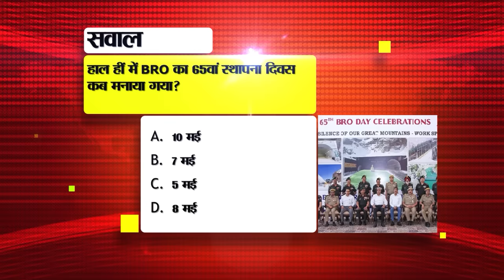Bihar News Live Today of 11th May 2024Health and medical facilities in Bihar,LNJP Bone Hospital.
Bihar News Live Today of 11th May 2024.Bihar Vacancy,CM Nitish Kumar, Kanya Utthan Yojana,villages in Bihar,Pawan K Srivastava.Birthday,LNJP Bone Hospital.

1. Recruitment for 1377 vacant posts, last date extended for NVS application.

2. To avail the benefits of Kanya Utthan Yojana, apply like this by May 15
Bihar Government provides incentive amount under Kanya Utthan Yojana to the girl students who have passed 12th. This year, up to 15 girl students who have passed the examination can apply. It is known that under this scheme, an amount of up to Rs 25 thousand is provided to girl students. Under this scheme, up to Rs 10,000 is given to the girl students who get first position in the matriculation examination. Students belonging to Scheduled Caste and Tribe are given up to Rs 8,000 for second division also. The benefit of this scheme can be availed by applying on the official website of Bihar Government

3. Today in Bihari Birthday Special we will talk about PawanKSrivastava.

4. Order for payment within 48 hours to increase wheat procurement in Bihar

5. Complain here if bribe is asked while making driving license
It is very important to have a driving license to drive a car. This is quite necessary by law. People who wish to drive when they are above 18 years of age can get a driving license. You can also use it as your identity card. At the same time, if bribe is demanded while getting a driving license, then it becomes illegal. You can complain about it. You can complain by visiting the official website of Anti Corruption Bureau or its office. If an RTO office employee asks for bribe, you can complain about it on number 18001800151. You can also complain about this on the You can also complain on driving license customer care number 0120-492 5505.

6. Makhana will be cultivated in more than three thousand villages in Bihar.

7. Hearing will be held on this day in the case of non-submission of utility certificates of various departments.

8. Disaster Management Authority made this plan to prevent increasing incidents of fire.

9. Manoj Bajpayee said this for the people of UP and Bihar

10. Students in Bihar had received NEET paper a day before.

11. You must have heard about Tatkal ticket, but know what is the premium Tatkal?

12. Loan will be available for B.Ed and ITI studies

13. Survey of sugarcane area will be done by June 30.

14. Digital beggar Raju said goodbye to the world

15. Hearing on mental health and medical facilities in Bihar will be held in Patna High Court.

16. Possibility of rain in most districts of Bihar

17. Affordable implants and medicines will be available in LNJP Bone Hospital.

18. NABARD will help in rural roads

19. After the declaration of CBSE results, you will be able to apply for marks verification.

20. Chief Minister Nitish Kumar will hold six election public meetings from today to May 13.

21. VIP Chief Mukesh Sahni attacked BJP

22. Ravi Shankar Prasad and Upendra Kushwaha filed nominations.

23. Today KKR and Mumbai Indians will compete in the 60th match of IPL.
24. Today's date is recorded in the history of India for many reasons.

25. Films and TV series can be uploaded on social media platform X.

26. Apply for management courses without score

27. Pashupati Paras gave this offer to Chirag Paswan